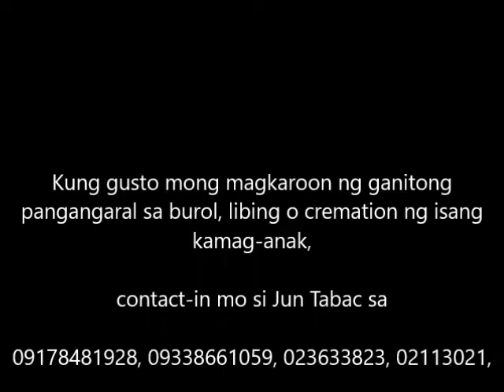Halimbawa ng Pangangaral ng Mabuting Balita sa Libing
Noong January 11, 2019, kinuha ng Panginoon upang makapiling niya ang kaibigan kong si Edgardo Velasco.  Eto ang mensaheng ibinigay ko sa mga nagmamahal sa kanya.